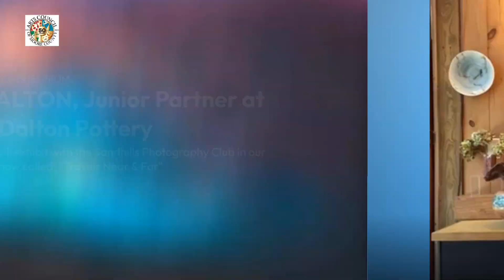Happy Birthday Arts Council of Moore County - Jim Dalton of Linda Dalton Pottery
The Arts Council of Moore County is celebrating its 50th Birthday during the year 2023. To mark this occasion, we are releasing videos each week during our birthday year featuring some of our great artists, arts organizations, and leaders sharing how the Arts Council has made an impact in Moore County.

This video features Jim Dalton of Linda Dalton Pottery, wishing the Arts Council a Happy 50th! Linda Dalton Pottery will exhibit with the Sandhills Photography Club on September 8-28, 2023 at the Arts Council Galleries at Campbell House. Enjoy this sneak peak.

If you wish to share a story on the impact the Arts Council has made in your life, click this link to record your video There is nothing to download, you can redo your video as many times as you like, and once you approve the video, it will automatically be sent to the us.